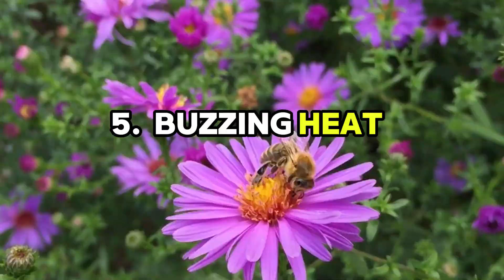7 Fascinating Facts About Bees That Will Amaze You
7 Fascinating Facts About Bees That Will Amaze You 🐝

Description:
Did you know that bees can communicate through dance? 🕺 Or that they're expert navigators using the sun and magnetic fields? 🌞 In this video, discover 7 mind-blowing facts about bees that will leave you buzzing with excitement! 🐝

Don't miss out on these fascinating insights into the world of bees! Hit play now and prepare to be amazed! 🎥✨